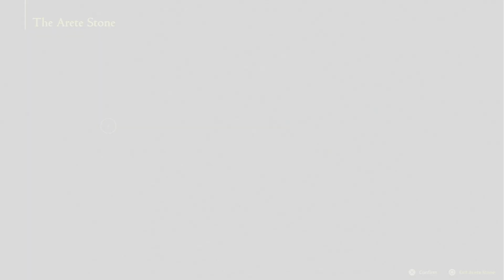Final Fantasy XVI Part 18